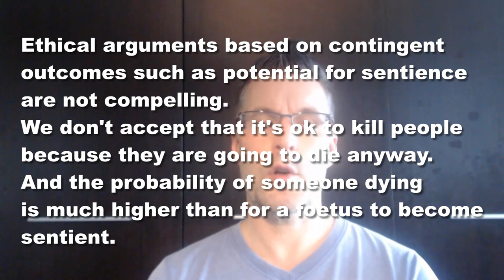FP057 Shapiro Loses Abortion Debate: and doesn't know it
Ben Shapiro recently appeared at Burkeley and was asked about the abortion issue.

Some people have praised Ben for winning the debate, however as I will show in this response, Ben gets none of it right. Ben's defence of his anti-abortion position is sophistry.

Note that I don't think that abortion is a good thing, at best it can be the best of a bad situation. Nor do I understand how anyone can perform abortions, both performing and receiving abortions must be traumatic. Certainly no one should be compelled to fund abortions either directly or indirectly. On the positive side abortion will have prevented many unwanted children growing up in poor conditions who would be more likely to experience abuse and neglect and therefore likely go on to become troubled adults who create many social problems.

errata:
"sentience . . . just because you're exercising it doesn't mean that you don't have it" should say "sentience . . . just because you're NOT EVIDENCING it doesn't mean that you don't have it"

BenAtBerkeley: Watch Ben Shapiro Murderize the Left’s Argument for Abortion